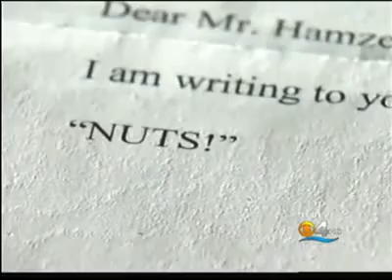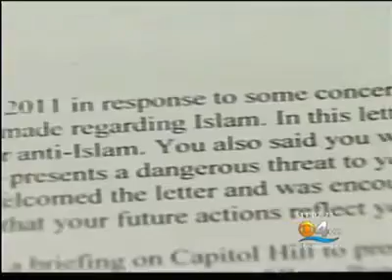Allen West Dismissive of Muslim Constituents' Concerns (CAIR)